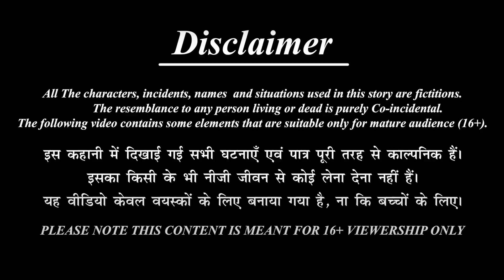பாம்பு புத்தை இடிக்க காரணம் என்ன ? | Bedtime stories | stories in tamil | Romantic Dreams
பாம்பு புதை இடிக்க காரணம் என்ன ? | Bedtime stories | stories in tamil|Bedtime dreams Romantic Dreams